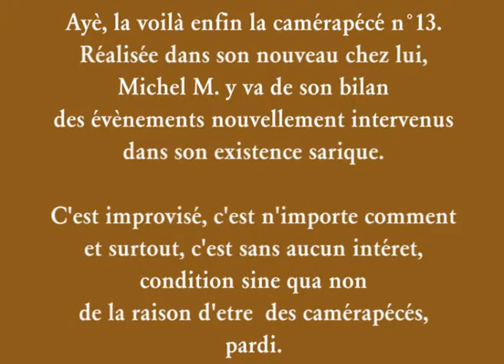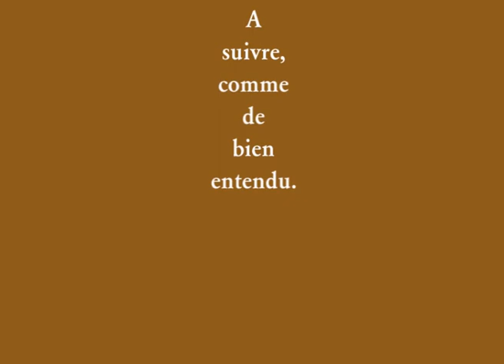2011_02_camérapécé_13.mp4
Voilà les émules sariques contentées : enfin la camérapécé n°13 est en ligne !!!
Mais autant les prévenir illico : c'est particulièrement mal fichu, sans aucune préparation, avec des redites entre les billets et les propos du SAR mais quoi, il est bien visible, bien audible et c'est filmé dans son nouveau chez lui. Rien que pour ça...